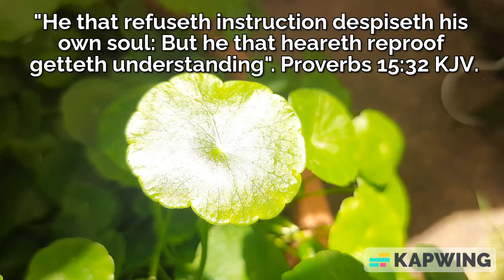He that refuses God’s Instruction despises his own soul. Proverbs 15:32, KJV.